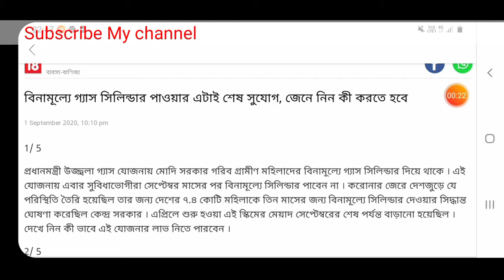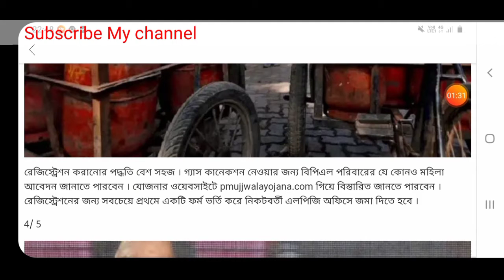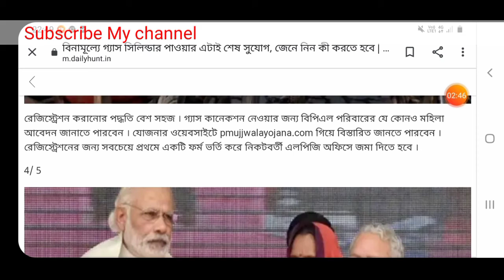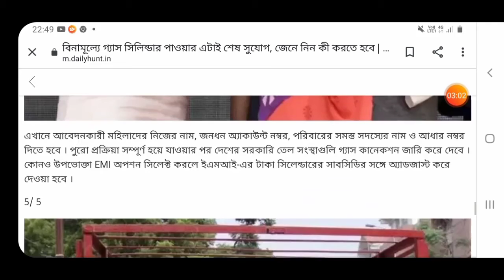Free Lpg Gas Continue || Free Gas pabar jonno Ai kajh ta korte hobe || LPG Gas cylinder Free